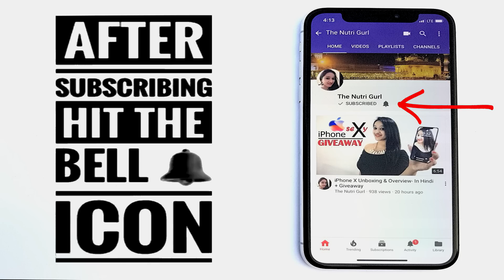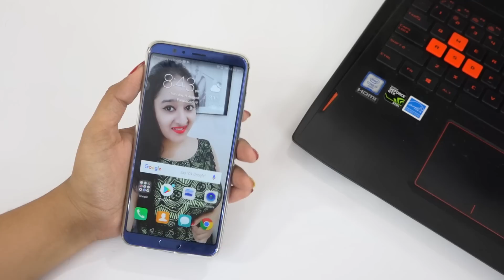Honor Play & Mi A2 Killer- GUESS???